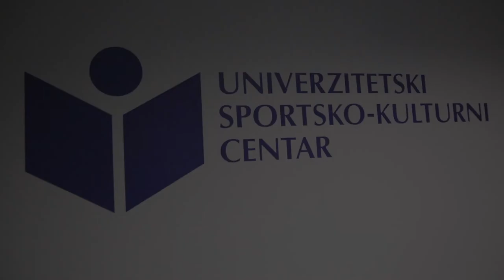Sportski i kulturni centar Univerziteta Crne Gore - teretana i fitness centar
U okviru Sportskog i kulturnog centra Univerziteta Crne Gore koji se nalazi u ulici Baku u Podgorici, studentima i svim korisnicima nudimo usluge teretane i fitness centra.

Odlična lokacija, veliki broj parking mjesta, moderan inventar teretane i fitness centra, te profesionalni i ljubazni treneri i instruktori, najbolje su preporuke da nam ukažete povjerenje!